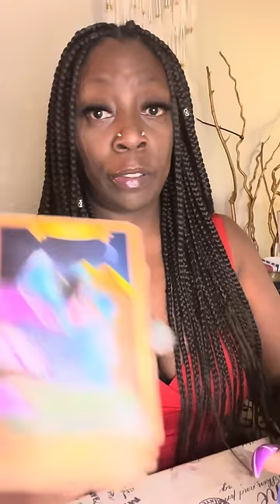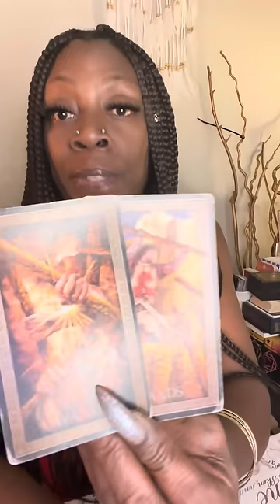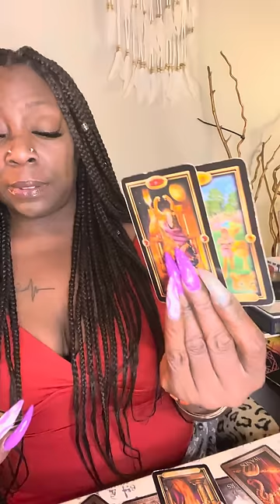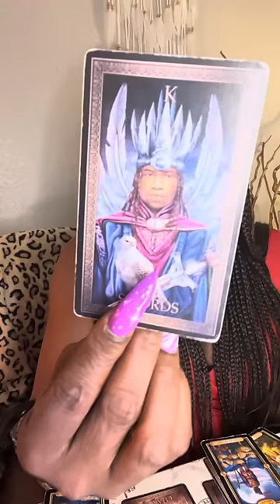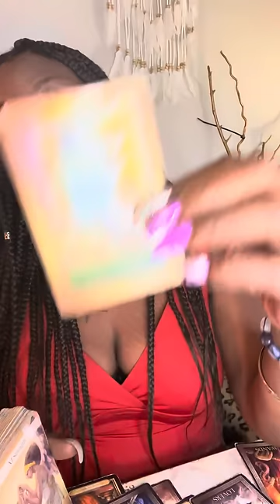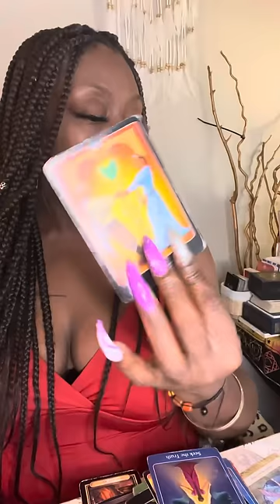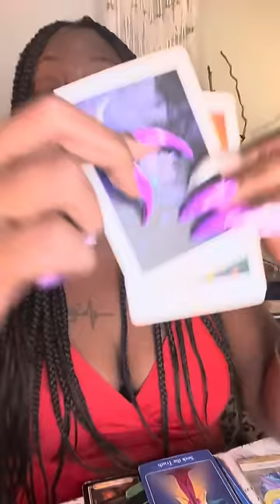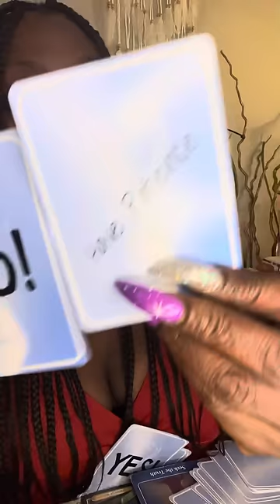U Are Protected 🧿 From This Person Who Want You To Be Hurt 😩 Just Like Them‼️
🚧 WE ARE STILL UNDER CONSTRUCTION AROUND HERE 🥰 THANK YOU FOR UNDERSTANDING 🚧

Thank you for all your love and support you have given me and our community